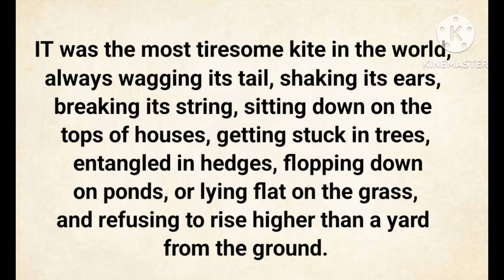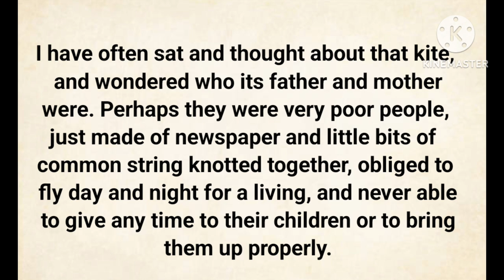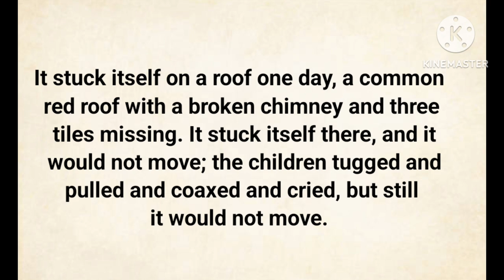Learn English through story||Improve your english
Learn English through story||Improve your englishspeak englishhow to learn englishspeak english fluentlylearn english conversationhow to speak englishlearn english withspeak english withlearn english with tangerine academyhow to speak english fluentlylearn english fasteasyengiisn

a beautiful book that improve your English
Learn English through stories"Legacy of Light: A Father's Wisdom"easyengiisn
audiobookLearning English through stories is Easy, Enjoyable,
and Effective.
We are here to help you improve your English skills!
Join us on our channel as we invite you into the
enchanting world of unforgettable stories.
advancing your English skills. So, let's embark on this
magical adventure of language mastery!
An interesting story will hold your attention for a
longer time than an ordinary English book. The
engaging storyline makes you focus on each word,
which will help you learn and remember new words
naturally, without restraint.
In the form of audiobooks, you also practice listening
comprehension ability. The narrator's voice will
slowly come into your daily life.
And finally, this is also an opportunity for you to
expand your knowledge of the world as well as take
steps to develop emotional intelligence.
enchanting world of learning English!
EnglishListening Practice
Learn English
YOUR QUERRY
How can I speak fluent English in 30 days?
How can l improve my English fluency?
What are 5 ways to improve your speaking skills?
How can l improve my vocabulary?learn
How can I learn newwords daily?
What are impressive words?
What are the 4 types of vocabulary?
What is English speaking skills?
What are the skills of reading?
What is basic vocabulary?